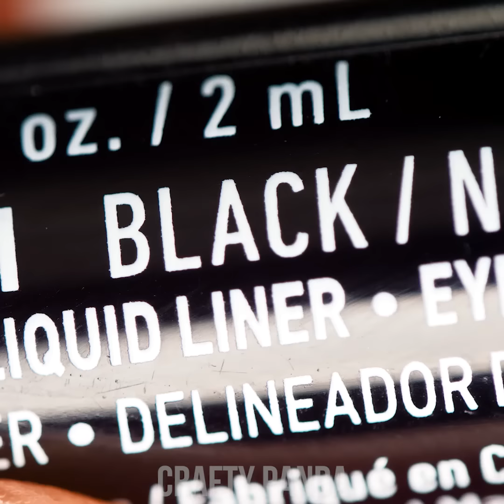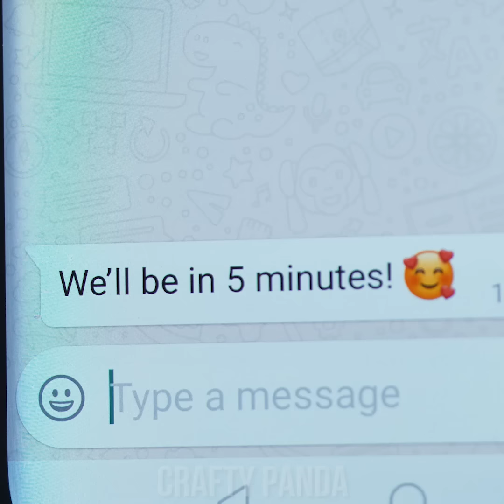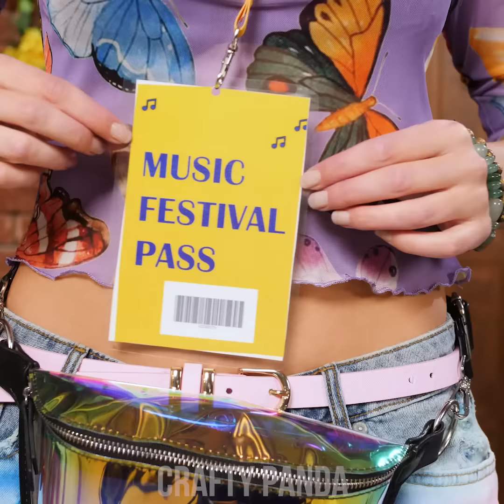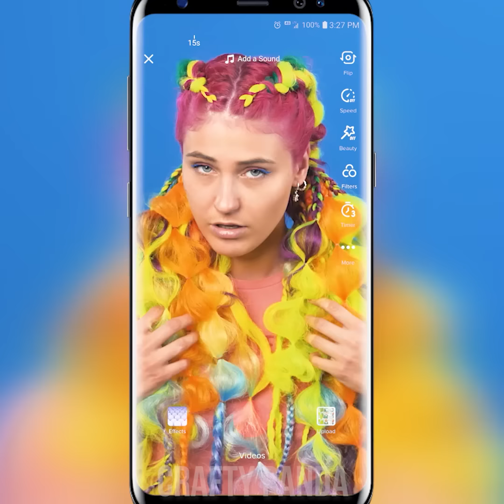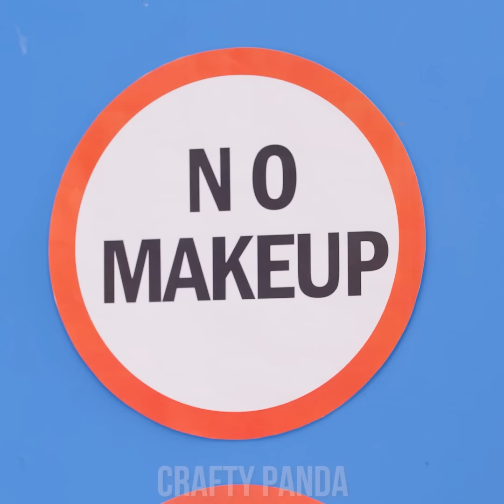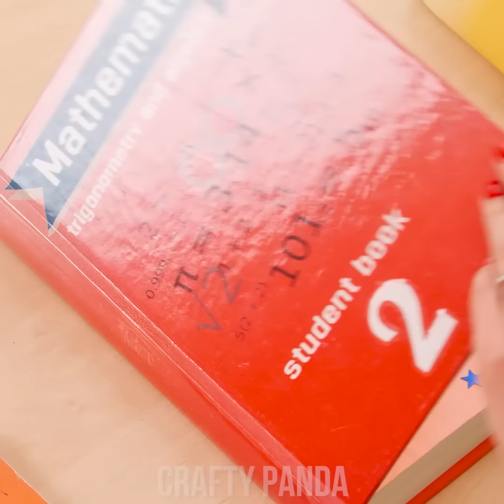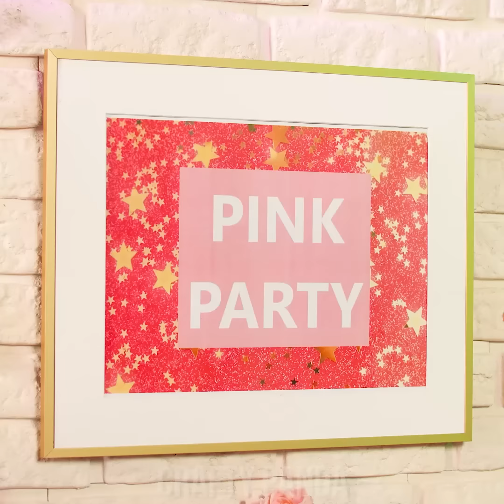EASY RAINBOW BEAUTY HACKS || Simple Makeup Tips & Tricks For School, DIY Ideas by Crafty Panda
Need some colors in your life? Then these rainbow beauty hacks are just for you! We’ve got the best hair and makeup ideas just for you, our fabulous Pandas! You can use these DIY tips & tricks for school or at any other place!

If you enjoyed this video, you might also like ”Spooky Makeup and DIY Costume Ideas || Last-Minute Halloween Party Hacks & Tricks by Crafty Panda”